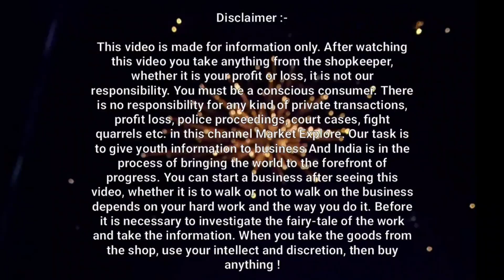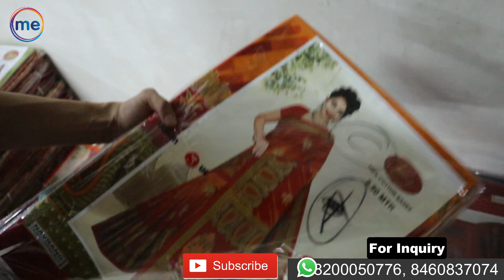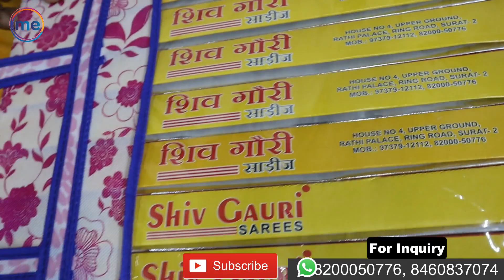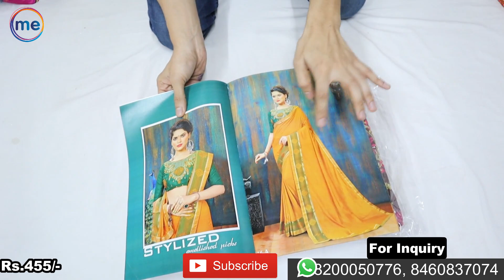सूरत के जाने माने मैन्युफैक्चरर साड़ी किंग | Printed Saree Designer Fancy Saree Work Saree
SHIV GAURI SAREE

RING ROAD,SURAT-2